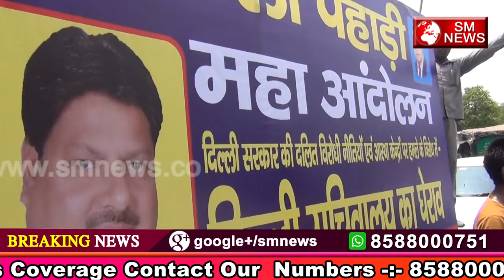केजरीवाल के नेता केजरीवाल के लिए बने खलनायक MLA Sandeep Valmiki.